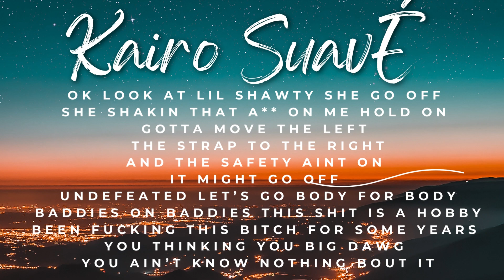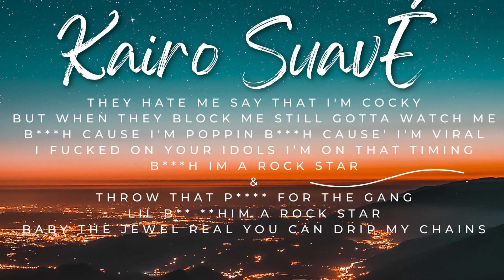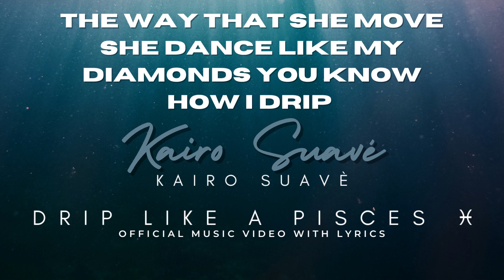DRIP LIKE A PISCES LYRICS Video CLEAN